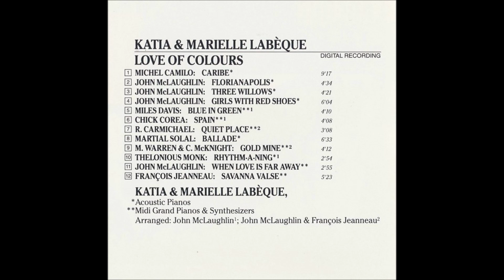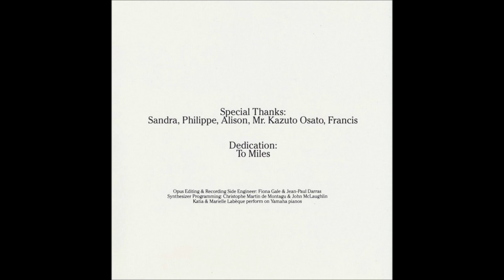Katia & Marielle Labèque - (1991) Gold Mine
from Love of Colours (1991) album
Katia & Marielle Labèque - MIDI Grand Piano & Synthesizers

Composed by Mervyn Warren & Claude McKnight
Arranged by François Jeanneau & John McLaughlin
Synthesizer Programming by Christophe Martin de Montagu & John McLaughlin
Katia & Marielle Labèque perform on Yamaha pianos